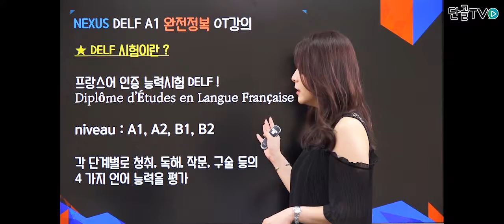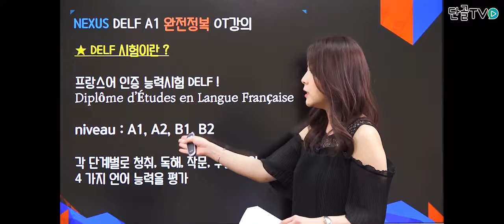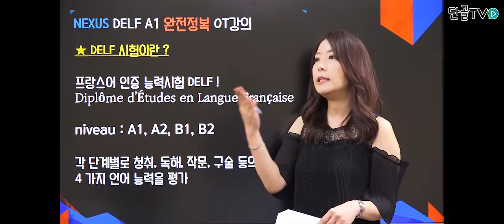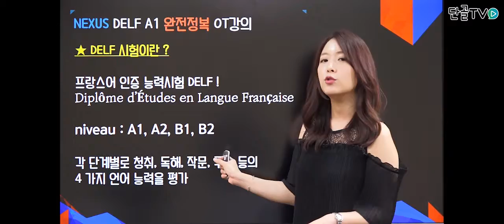[랭스쿨] 프랑스어 DELF에 대해서 알아보자 !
스페인어,스페인어인강,스페인어배우기,스페인어회화,스페인어문법,스페인어강의,스페인어기초,랭스쿨,스페인어초보,단골tv